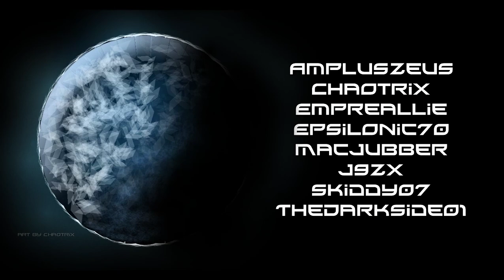Noclip Ocular Miracle by Team ID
first victor let's go

ID: 63446176